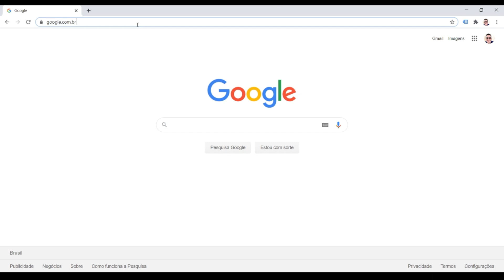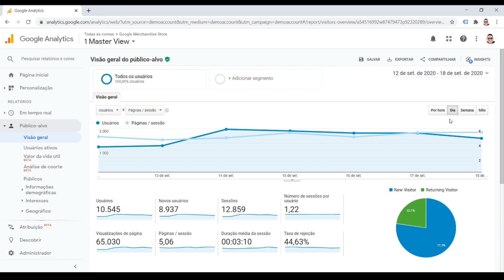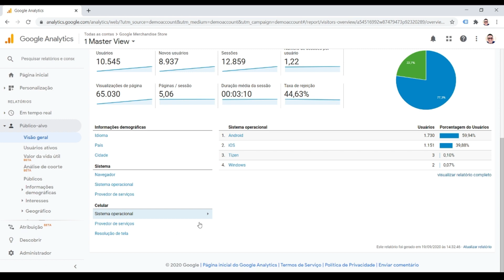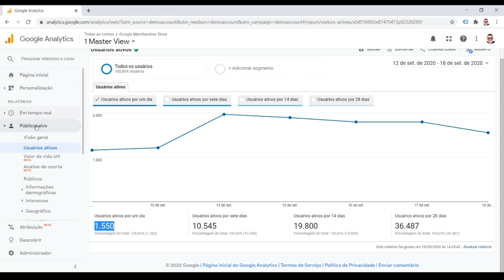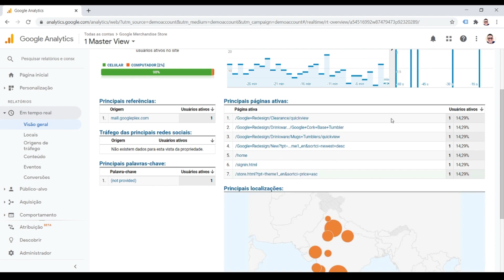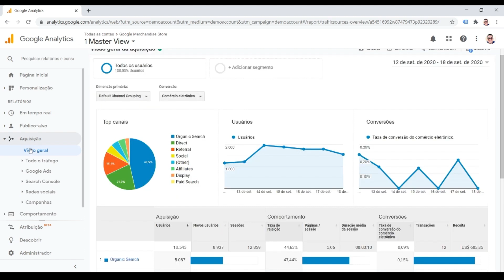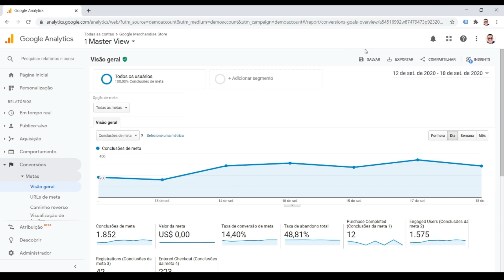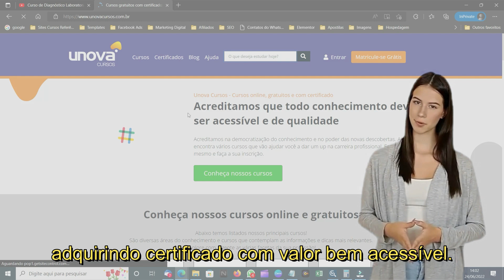Dominar o Marketing Digital: Guia Completo para Iniciantes (UNOVA CURSO) Aula 36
escubra o poder do Marketing Digital e conquiste seus objetivos! Neste curso gratuito da UNOVA CURSO, você aprenderá tudo o que precisa saber para se destacar no mundo online. Comece sua jornada no Marketing Digital agora mesmo!